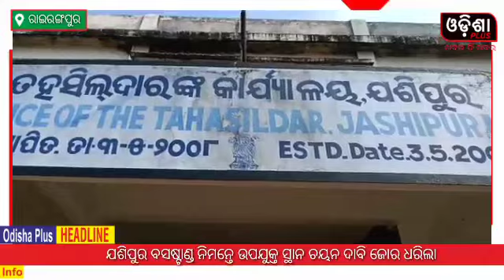ଯଶିପୁର ବସଷ୍ଟାଣ୍ଡ ନିମନ୍ତେ ଉପଯୁକ୍ତ ସ୍ଥାନ ଚୟନ ଦାବି ଜୋର ଧରିଲା